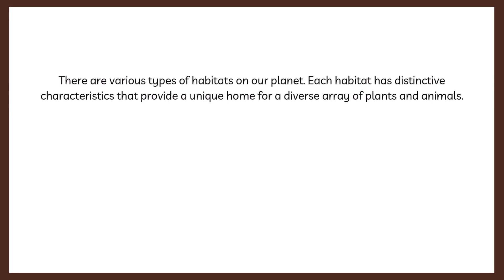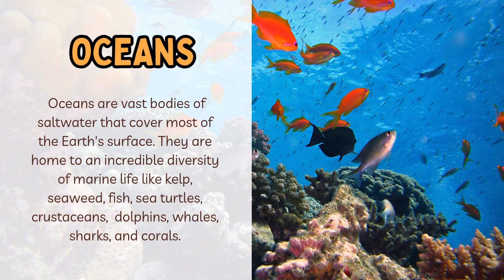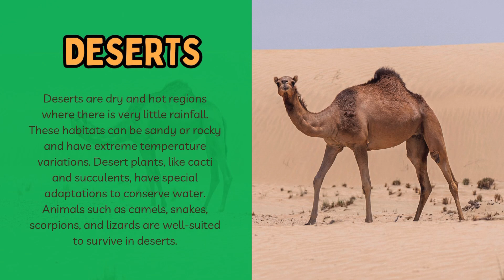🐍🐅🐠HABITATS EXPLAINED for Kids. Forest 🌳 Desert 🏜️ Ocean 🌊 | ANIMALS and their HOMES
🐘🐍🐅🦌🦧 What is a Habitat?🦍🦧l🦁

A habitat is a place where plants and animals live. It provides everything they need to survive, like food, water, shelter, and space. Think of it like a home for animals and plants!

🦓🏜️ Types of Habitats🦌🌲🌵

1. Forests:
   - A forest is full of trees and plants. Animals like deer, birds, and squirrels live here. There are lots of leaves and branches for shelter.

2. Deserts:
   - Deserts are super dry and hot! Not many plants grow here, but animals like camels, lizards, and scorpions have special ways to survive with very little water.

3. Oceans:
   - Oceans are huge bodies of saltwater. Fish, dolphins, and whales live in the ocean. There are also coral reefs, which are like underwater cities for many sea creatures!

4. Grasslands:
   - Grasslands are open areas covered with grass. Animals like zebras, bison, and prairie dogs can be found here. They have lots of space to roam and find food.

5. Tundra:
   - The tundra is a cold, icy place. It has very few trees and is mostly covered in snow for part of the year. Animals like polar bears, arctic foxes, and migratory birds live here.

6. Wetlands:
   - Wetlands are areas that are wet and muddy, like swamps and marshes. Frogs, alligators, and many birds find their homes here because of the water and plants.

🦓🐘Why are Habitats Important?🏜️🐿️

1. Home Sweet Home: Habitats are like homes for plants and animals, where they can find food and shelter.
2. Biodiversity: Different habitats support different kinds of plants and animals. This variety is important for the health of our planet.
3. Ecosystem Balance: Every habitat has a balance of living things. If one part is disturbed, it can affect everything else!

🐠🐍How Can We Help Habitats?🐅🌳

- 🌳Protect Nature: We can help by not littering and keeping our parks and natural areas clean.
- 🌳Plant Trees: Trees provide homes for many animals and help clean the air.
- 🌳Learn and Share: The more we know about habitats, the better we can help protect them!

So, habitats are super important for life on Earth, and by understanding them, we can help keep our planet healthy and happy!